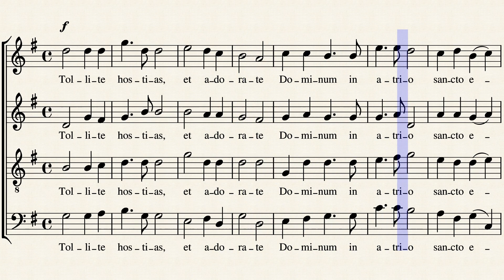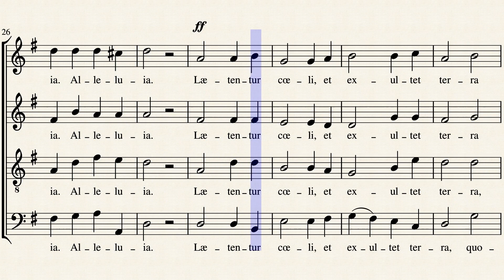Tollite Hostias - Saint Saëns - Contralto